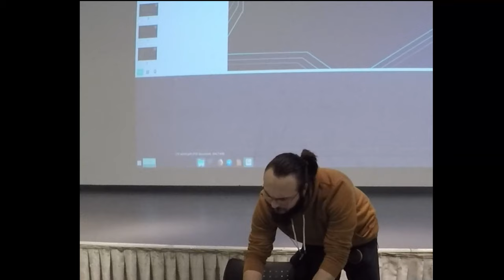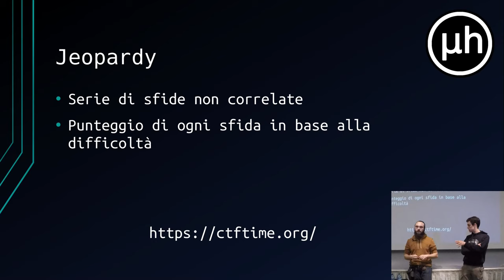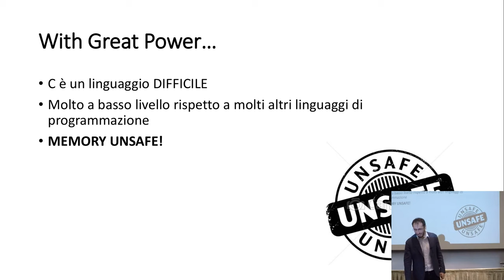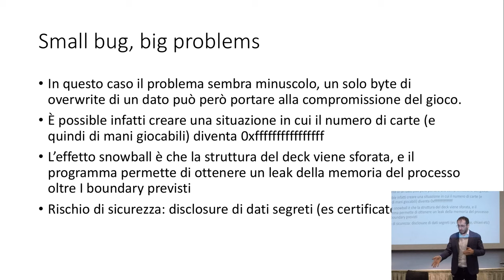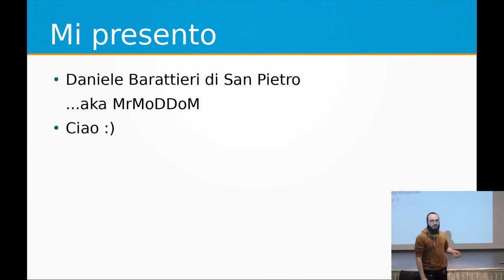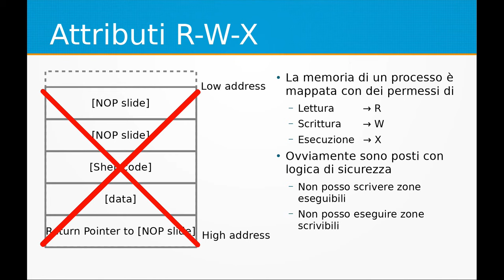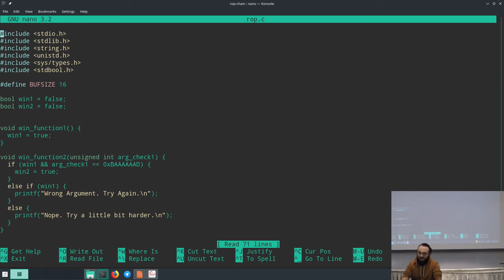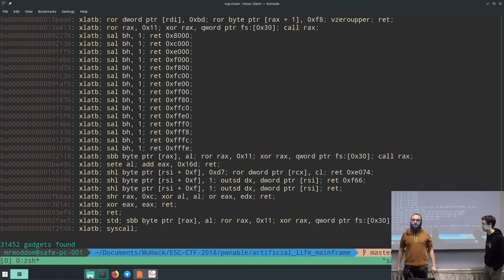MuHackademy 2k19 - 1° Puntata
Eccoci giunti alla 5 edizione dell'evento orgoglio di MuHack, il MuHackademy! Enjoy!

Stasera vi proponiamo:

CTF world– a cura dei membri dell’associazione MuHack
Nella computer security le CTF sono un gioco di hacking dove team o singoli partecipanti si sfidano nell'identificazione e sfruttamento di vulnerabilità in software messo a disposizione dagli organizzatori, al fine di apprendere metodologie di attacco e difesa spendibili in ambienti reali.

Coding in C - A Damn Shame! - Francesco Acchiappati
Verranno presentati in questo corso i più comuni errori di programmazione del linguaggio C, dimostrando come un inconsapevole errore possa portare a catastrofiche conseguenze di sicurezza informatica.

ROP chain to the rescue! - Daniele Brattieri
La moderna tecnologia di mitigazione NX della memoria impedisce agli exploit basati su shellcode di avere efficacia: verrà presentata in questo corso la tecnica di ROP chain che, in questi casi, può venire in aiuto per ottenere eseguzione di codice arbitrario.

Le slide e il materiale delle lezioni è reperibile sul nostro sito.